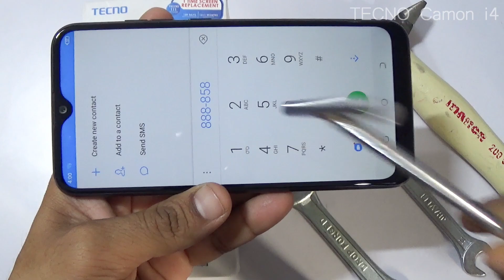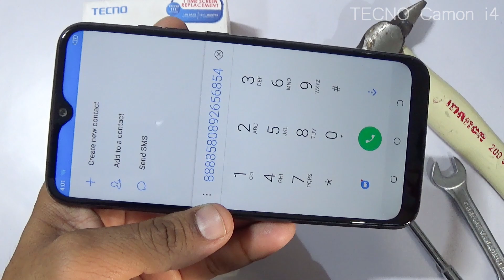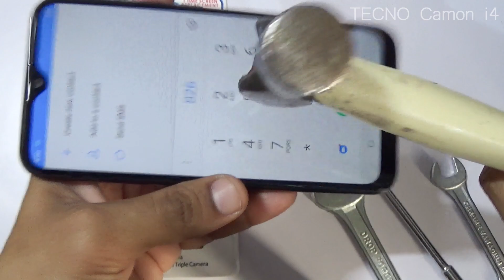Tecno i4 Screen Scratch Test || Scratch Proof Glass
Tecno i4  Screen Scratch Test